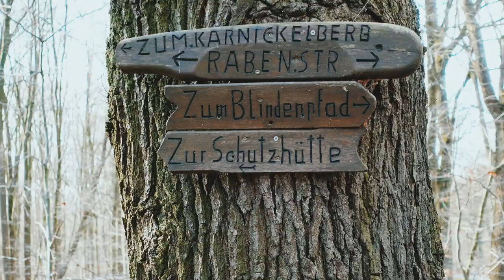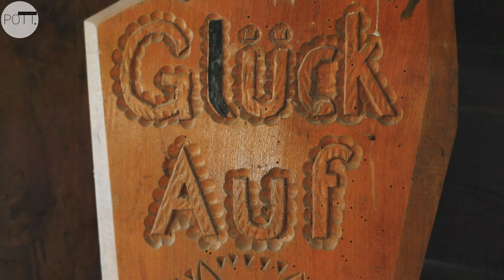Oberhausen Drohnenflug | Karnickelberg | Hühnerheide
📌 Auf'm Karnickelberg in der Hühnerheide mit Papa.
✔  Als Kind war das noch die Mülldeponie. Heute: Eine pittoreske, kleine Mini-Halde abseits des Touristenmainstreams.